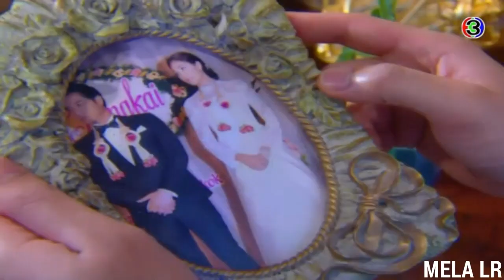Quien No Lloro Por Amor (Rap Romantico)Elias ayaviri & Gueri Gustavo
QUIEN LLORO POR AMOR
RAP ROMANTICO

CANTANTE___ELIAS AYAVIRI & GUERI GUSTAVO

DRAMA__THAILAND

SI LES GUSTA EL VIDEO